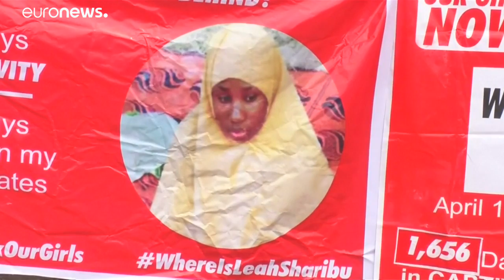متشددون يقتلون "حواء محمد ليمان" موظفة رعاية صحية أممية بنيجيريا